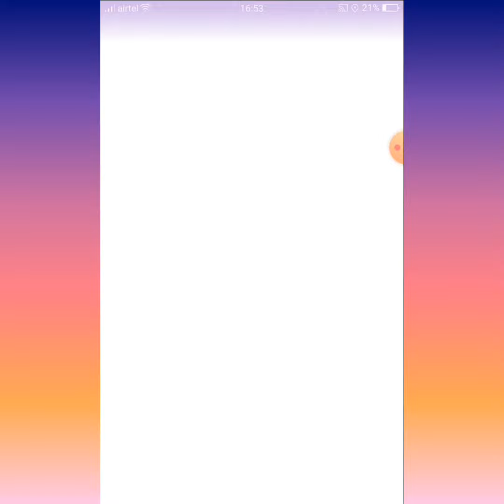Evolving a 900+ CP Murkrow to Honchkrow in the Halloween event.